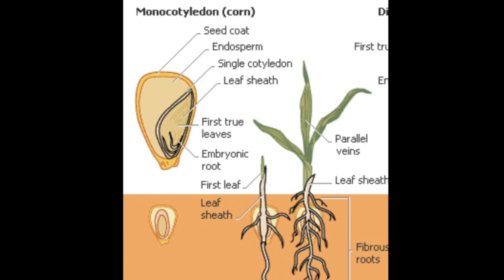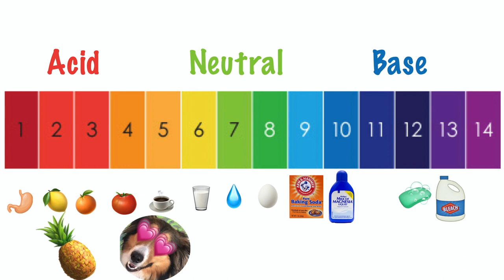Where we've been and the Science and History of Pineapples!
Hey Yall!

Sorry for being gone for so long! I know I said it’s been 6 weeks, but by the time I finally got over my computer issues and edited the video, IT HAD BEEN 2 MONTHS!!

An in-depth look at Queen Liliuokalani and the fall of the Kingdom of Hawaii::

Thanks for sticking with us!!
-Allie and CoCo